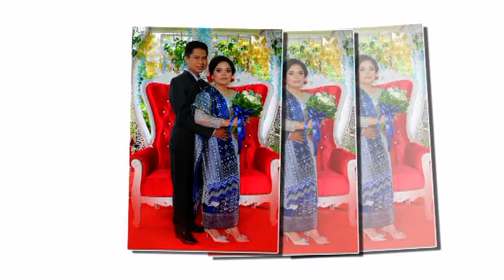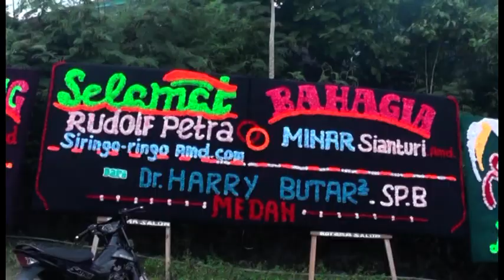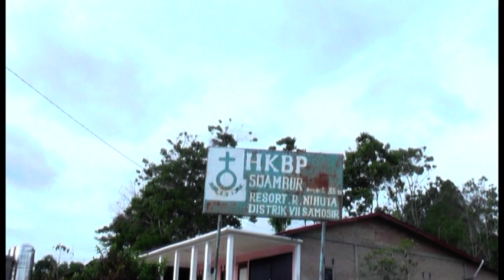Part 1 , Pernikahan Budaya adat Toba di Samosir video